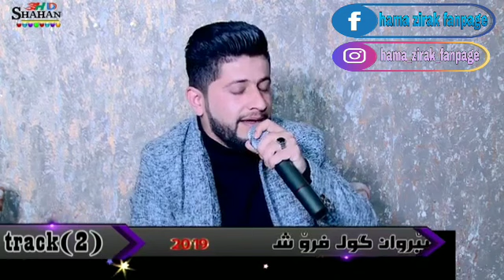Hama zirak 2019 shazi awaz (danishtny sherwan gulfrosh) track1